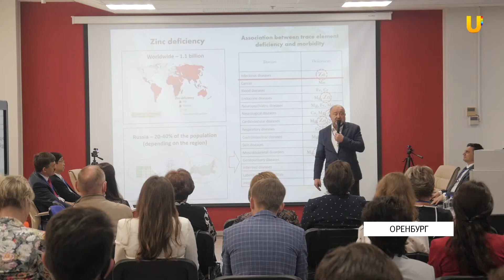Гости из Тайвани и Москвы обсудили борьбу с ковидом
Благодаря цинку и сбалансированному питанию можно избежать коронавирусную инфекцию, об этом на международной конференции «Биоэлементы» сообщил доктор медицинских наук Анатолий Скальный. Гости из Тайвани и Москвы встретились в Оренбургском государственном университете для обсуждения борьбы с коронавирусом.